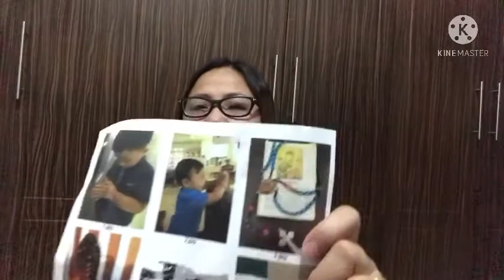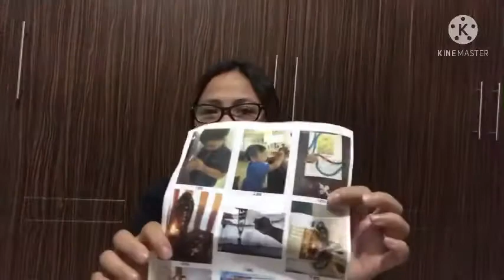Heart of Worship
A song from my heart for my brother Jon 🙏🥰